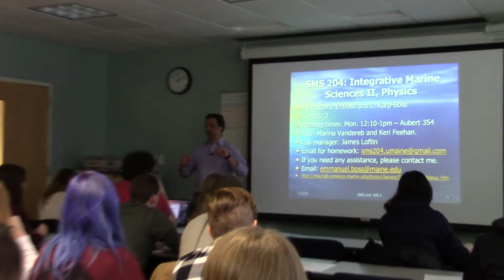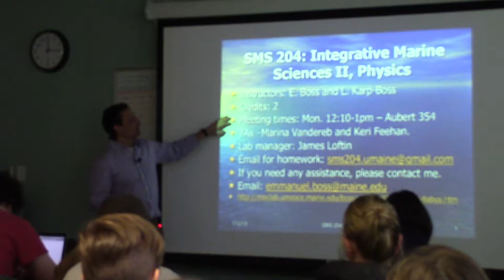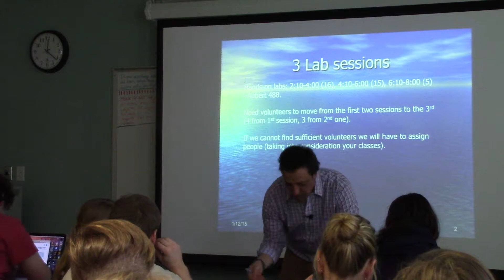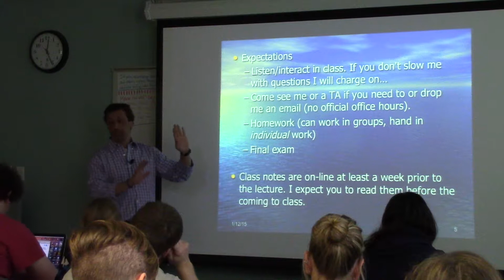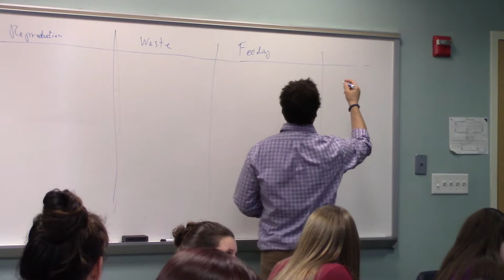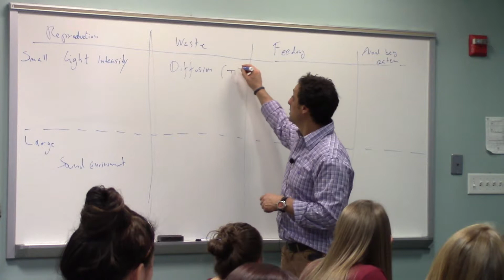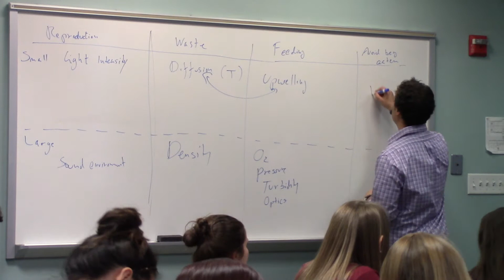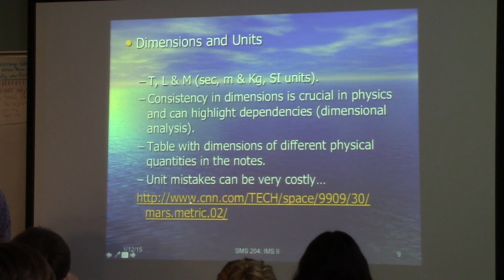SMS204: Physics Module - Lecture 1a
Class mechanics, physics, statics, units & continuum mechanics